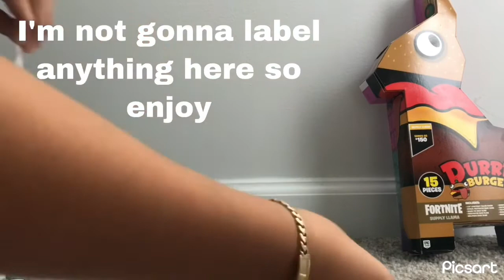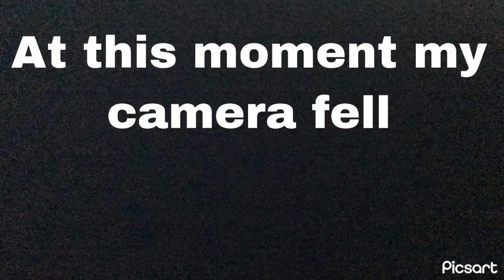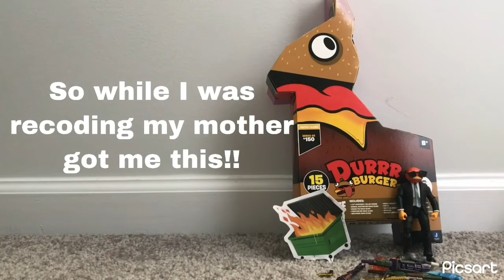The Durr Llama